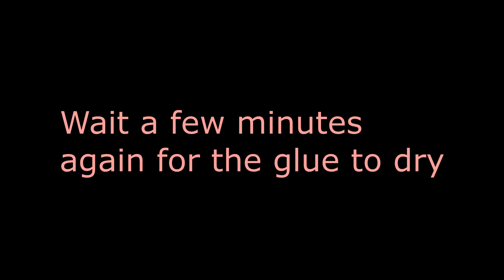Easy Purse Frame Sewing Tutorial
This tutorial will show you how you can make a purse using a metal purse frame without having to sew it to the fabric! Super easy and great for beginners, once you've made one you can make these in less than an hour its that simple!

A perfect way to use left over fabric that you don't want to part with too because you choose the shape and size of the purse!

Also changing the fabric can completely change the look of these purses so you'll have something different and unique every time.

What you'll need:
*pencil
*paper (a4 or a3 depending on the size you want your purse)
*purse frame
*outer fabric - 1 fat quarter is enough unless you're making a large purse!
*lining fabric same size as outer
*clips or pins (not necessary)
*wadding - single sided fusible fleece
*iron
*embroidery thread
*needle (with large eye)
*sewing machine (this could be hand sewn too)
*fabric glue (I use Gutermann HT2 for pretty much everything I sew)
*large tweezers (or anything similar)